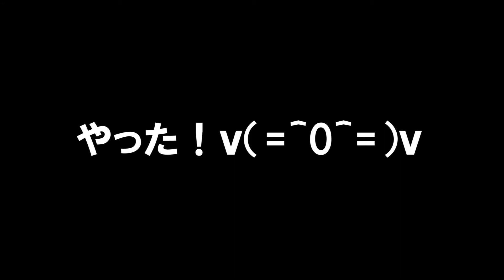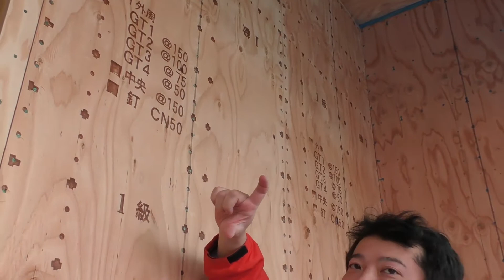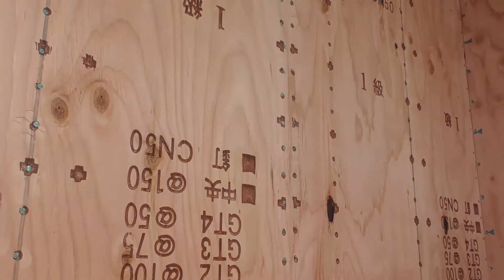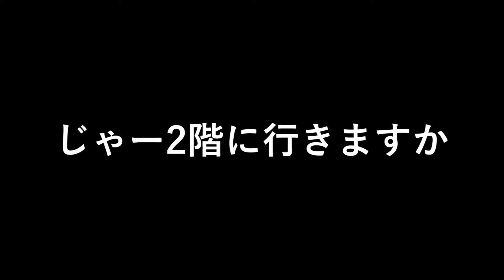[プロジェクトF] 震災から家族を守る！工務店の社長の本気の家づくり5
毎度様でございます。工務店ユーチューバーフルタです。

去年から進めておりました「フルタの自宅」本気を出したフルタ！
今回は、少し家の中の説明をしたいと思います。（後編）
材料だったり、間取りだったり・・・をご紹介いたします。
よかったら、高評価やいいねもお願いします。

★LINE＠

＠brr6512y